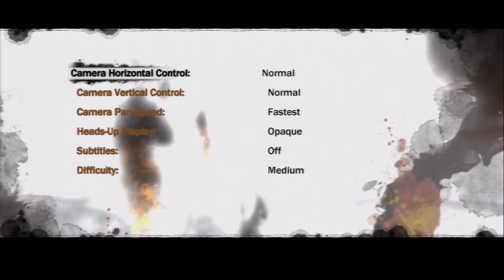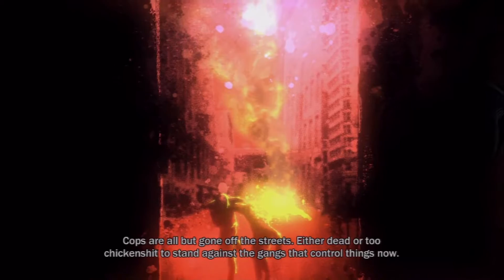inFAMOUS: Cole McDick - PART 1 - Turnip Bomb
Your Turnip Bomb Players are...

JEFF

MICHAEL

DAVID

GRAEME

Season 3 intro based off a template provided by: SOFTBOXPRESETS